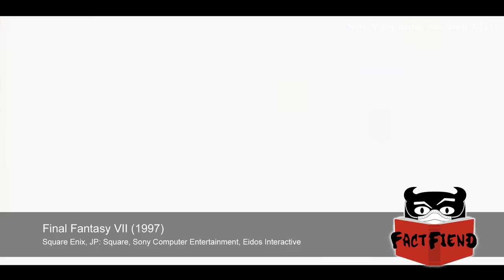Final Fantasy Really Wants Their Massive Sword To Make Sense (Halo's Needler Is Just The Best)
Video games don't need to make sense but that doesn't mean the developers won't try their absolute hardest to make things like a 6 foot sword make sense.

Clips:
Final Fantasy VII (1997)

Images:
Artwork from Smash Bros,
Box Art from Crisis Core: Final Fantasy VII (2007)